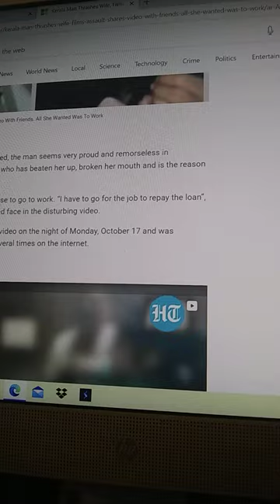Kerala India Man Recorded Himself Beating His Wife Because She Wanted To Work